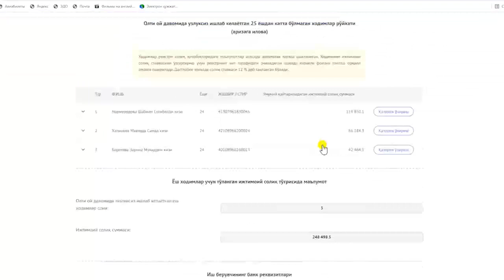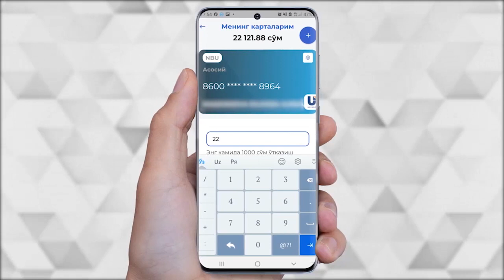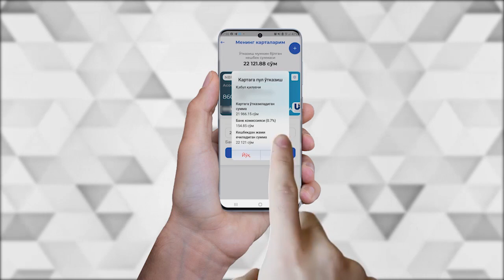⏳SOLIQ VAQTI (rus tilida)